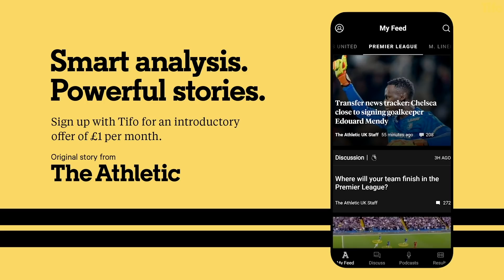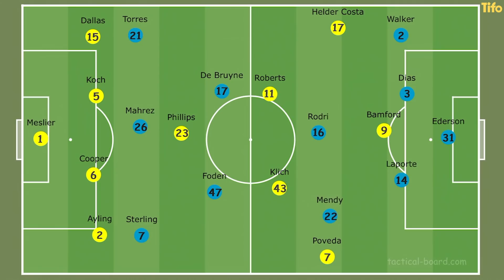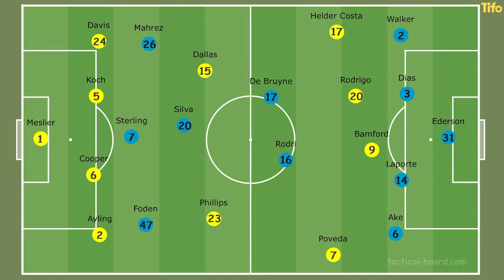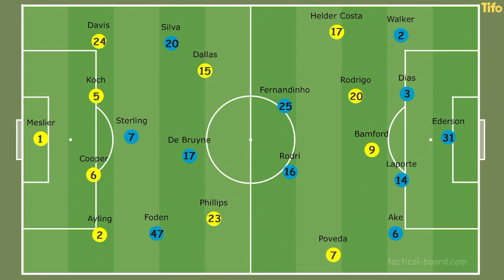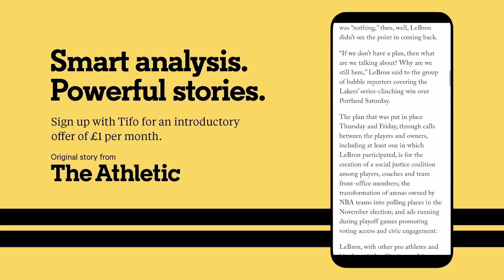Pep Guardiola vs Marcelo Bielsa: A Tactical Analysis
Pep Guardiola vs Marcelo Bielsa: A Tactical Analysis | Get The Athletic for £1

Pep Guardiola's Manchester City met Marcelo Bielsa's Leeds United for the first time in the Premier League this season. The game, ending 1-1, was a fascinating display of tactical ideology, as Pep went up against his mentor for only the fourth time. But how did both teams react to the goals within the game? Alex Stewart explores in this video.